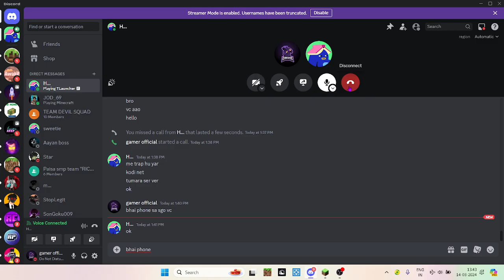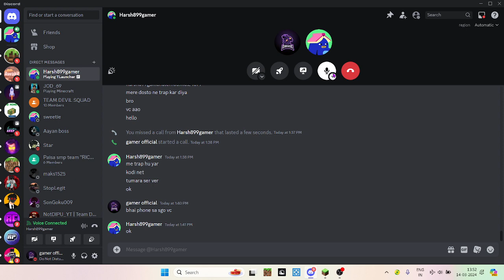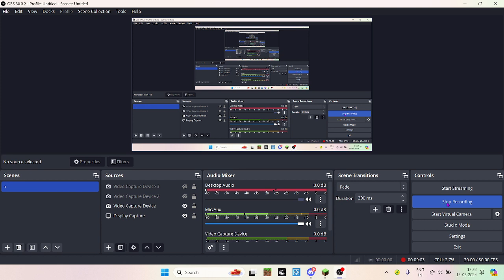my minecraft survival seric 1st episod with my friend